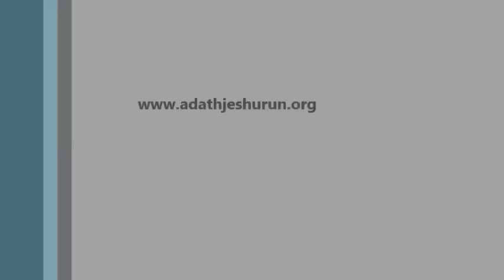Rabbi Sadoff Says Hello from Israel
Rabbi Sadoff Sends Greetings from Israel